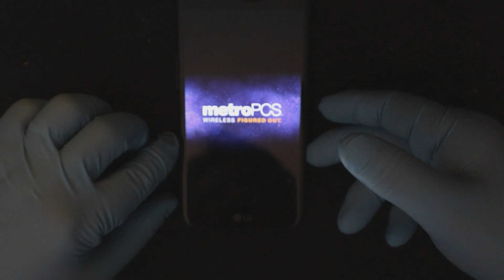Lg K20 Ayuda Reconstruccion!!!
Ayuda a reconstrucción de mi lg k20